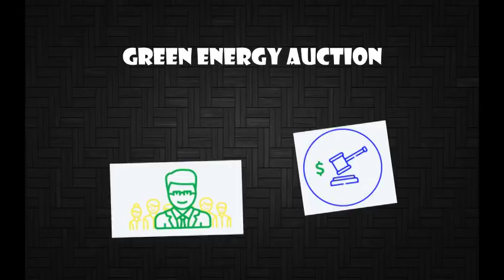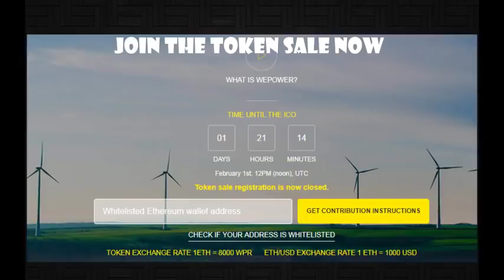WePower - Green energy trading platform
WePower is a blockchain-based green energy trading platform
It enables green energy producers to raise capital by issuing tradable energy tokens.